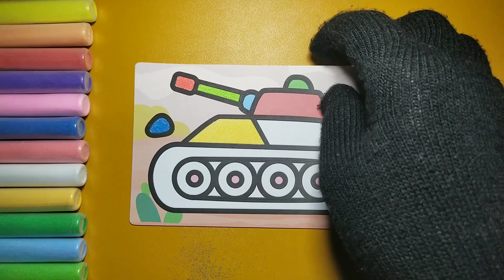DIY Coloring a Tank with Colored Sand - Simple and Easy Activity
The DIY Coloring a Tank with Colored Sand - Simple and Easy Activity is a fun and creative project for all ages. In this tutorial, you will learn how to use colored sand to add vibrant colors to a tank drawing. You will discover how easy it is to create a unique and beautiful artwork using simple materials. Whether you are an experienced artist or just starting out, this activity is perfect for unleashing your creativity and exploring new art techniques. So grab some colored sand, a tank drawing, and get ready to have some fun!